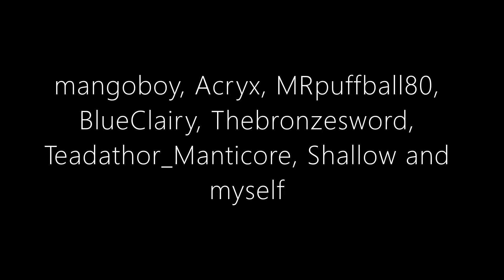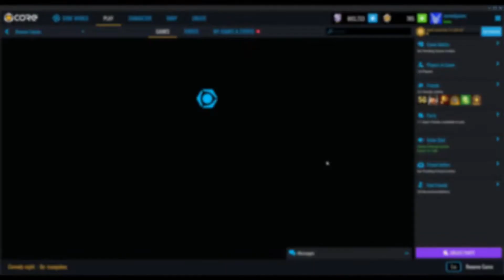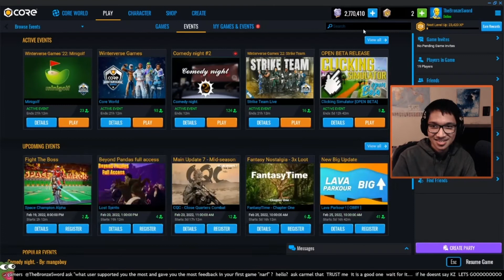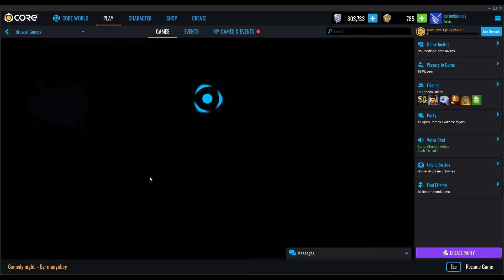Comedy Night 2 (Core games)